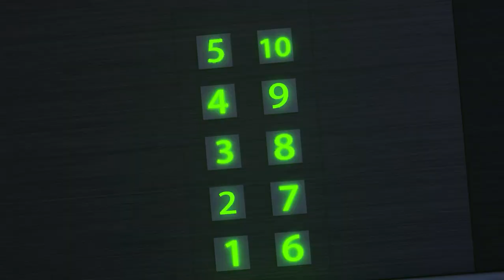Road Safety: Traffic Light | New 3D Cartoon For Kids | Best Series | Dolly And Friends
Dolly and Friends Funny New Cartoon for kids - little beautiful sheep "Dolly" lives an interesting life in the circle of his family and best friends.

Dolly and Friends | Rescues Child Dinosaurs | Child  Challenge | Story & Crafts